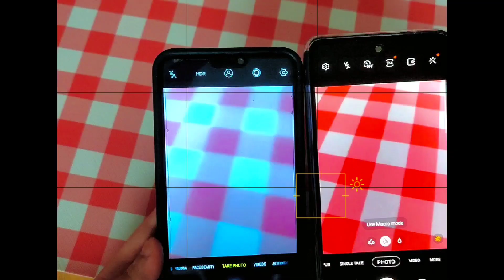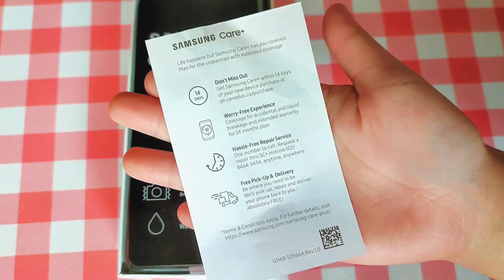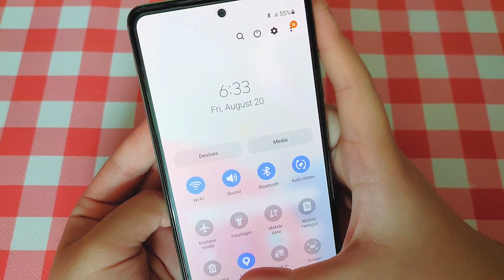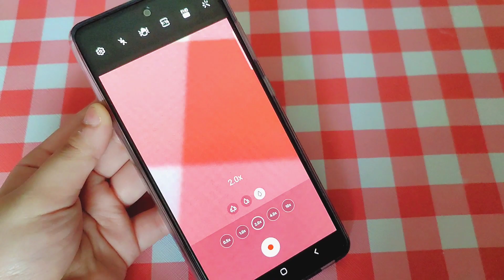Samsung A52s 5G aesthetic unboxing + Cam Test!! 📱🍃 | Awesome Mint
ʚ₊˚‧ 𝗢𝗽𝗲𝗻 𝗠𝗲 ✿

✿ Hey guys! if you haven't watched my previous video, We gave my dad a brand new phone!!
The phone we got him is the "Samsung A52s 5G" and He really likes it!!

If you're looking for an affordable, good-quality phone then this is the one for you! The refresh rate is 120HZ and The camera quality is superb!

[ Smartphone Information ]
Brand :: Samsung A52s 5G
Price :: ₱ 24,990 / $ 497.00
Color :: Mint Green
Gigabite :: 256GB

┊ʚ : Name : Erlaijah/Laij
┊ʚ : Age : 13 yrs old
┊ʚ : Nationality : 🇵🇭+🇨🇳

[ Under Construction... ]

ʚ Still Reading ? ･:˚✧｡ ɞ

                                                                                                                ♡︎ Love, Laij ˚₊‧